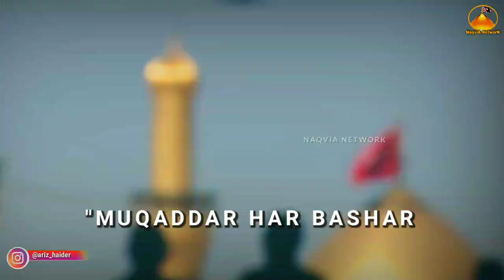Moharram Whatsapp Status 2022 | Moharram Aa Raha Hai | By Naqvi Network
Moharram Comming soons Status 2022 | Moharram Aa RAha Hai | By Naqvi Network

Comming soon moharram 2022 | moharram coming soon whatsapp status 2022 | moharram status 2022

Moharram Coming Soon Whtsapp Status 2022 | Eid E Ghadeer WhatsApp Status 2022
Khwaja Garib Nawaz, Qawwali,Muharram Coming soon Whatsapp StatusMuharram Ka Chand Kb HogaMuharram 2022 Kb se hMuharram Chand Raat Noha Whatsapp status Muharram Chand Raat Majlis* noha whatsapp status 2022 * shia whatsapp status 2022 Shiastatus2020Muharram whatsapp status 2022 Muharram new Whatsapp status Muharram whatsapp status 2019Arbaeen whatsapp status 2022Muharram nohay 2022 Imam Hussain whatsapp status Karbala Whatsapp status  Shahadat imam Hussain ka waqia Imam Hussain aur karbala
New Qawwali 2022, download,
New Qawwali 2022 Dj,
2022 Qawwali Dj,

Channel.